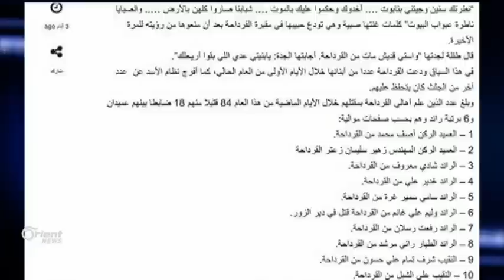30% من شباب طرطوس قتلوا لبقاء بشار على الكرسي ونسبة النساء تجاوزت ضعفي الرجال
أفادت شبكةُ إعلامِ اللاذقية , بحسب مصدرٍ في مديريةِ الشؤون الاجتماعية في محافظةِ طرطوس أن ثلاثينَ في المئة من شبابِ المحافظة قُتلوا خلالَ السنواتِ الماضية في قتالِهم ضدَ الشعبِ السوري وبقاءِ بشار الأسد على كرسيِّه, ويُضيفُ المصدرُ أن نسبةَ النساءِ العاملاتِ في الدوائرِ الحكومية ارتفعَ لبيلغَ أكثرَ من ضعفي الرجال, فيما معظمُ الذكورِ العاملين من كبارِ السن والشبيحة المصابينَ بإعقاتٍ دائمة.